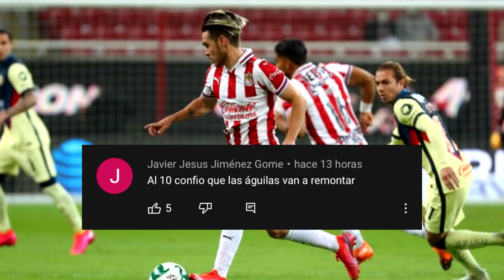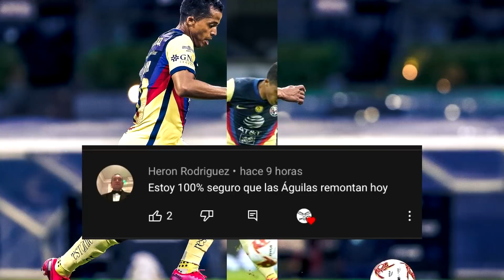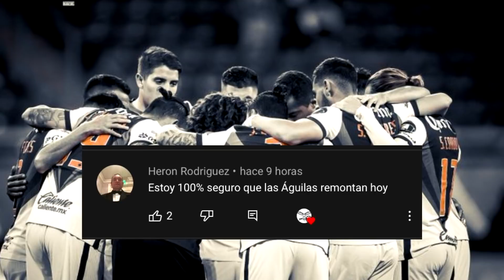¡LO MAS VERGONZOSO DEL AÑO!💥| ¿¡ADIOS AL PIOJO!? | ¡NOTICIAS DEL CLUB AMERICA!📃